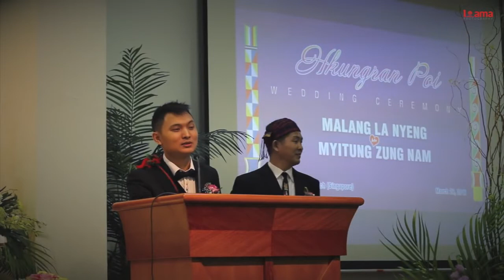Wedding Ceremony Malang La Nyeng & Myitung Zung Nam Mar 26, 2016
So they are no longer two, but one flesh. Therefore what God has joined together, let no one separate.

Matthew 19:6